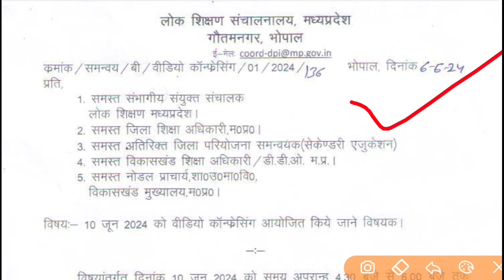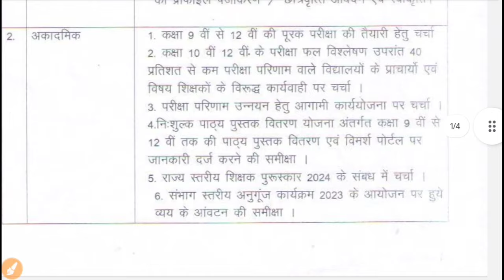ब्रेकिंग-MPTET वर्ग 1 डॉक्यूमेंट वेरिफिकेशन संबंधी आदेशDpi ने जारी किया Varg 1 document verification